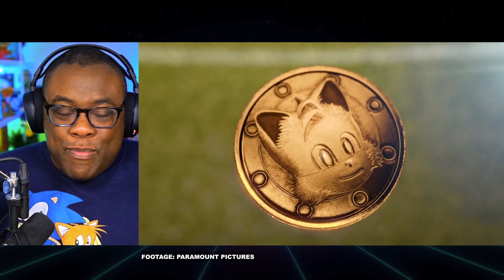SONIC THE HEDGEHOG 2 Big Game Spot Trailer Reaction Commentary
Sonic the Hedgehog 2 Movie Super Bowl Commercial Reaction from Andre Black Nerd.

Andre Black Nerd / Black Nerd Comedy
Geek Entertainment, Nerd Lifestyle, Retro Nostalgia, Pop Culture